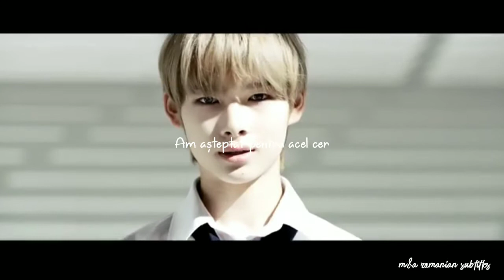ENHYPEN - Given-Taken ~ Traducere în română~ 💖